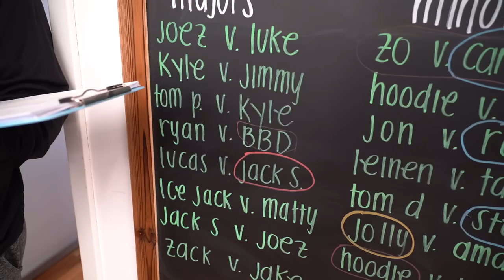Jomboy Shows Off Advanced Biñho Strategies | Office Vlog #92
Jomboy Media
Midtown Station